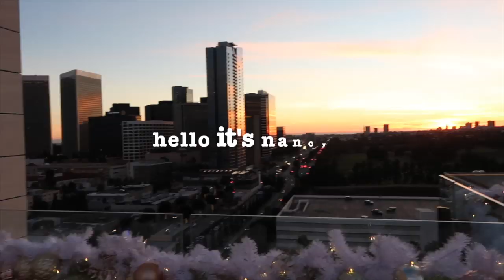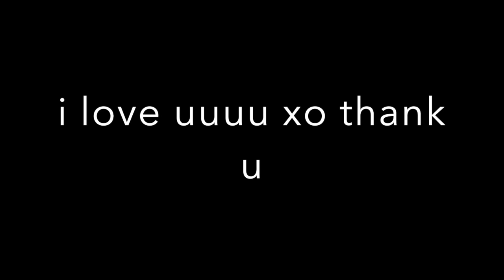LOUIS VUITTON CAPUCINES BB UNBOXING